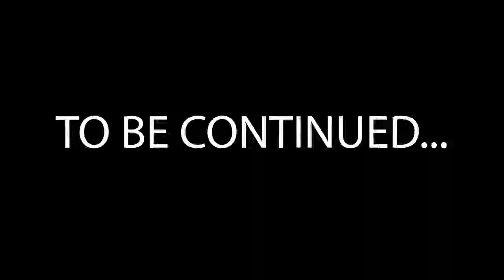Nerf War: Great White Shark Toy facilitates Cole nameSurprise Dinosaur Toy Eggs! And a Nerf 161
Nerf Gun Videos